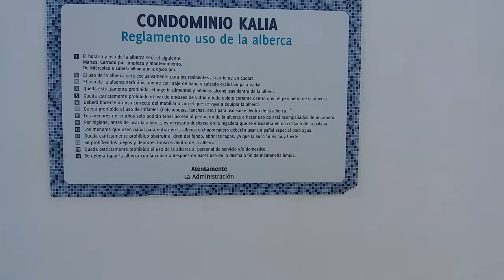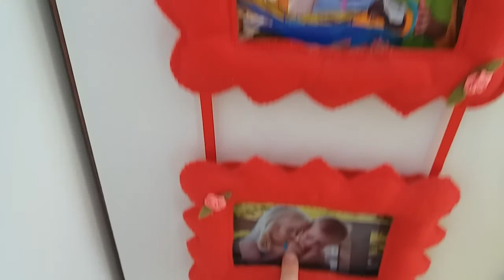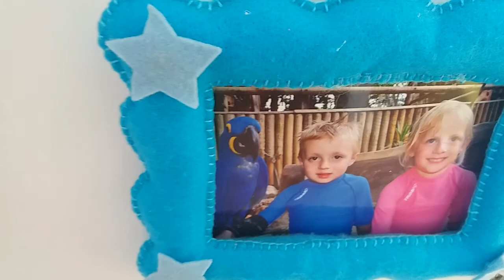Ric & Gabi.hnsg casa queretaro